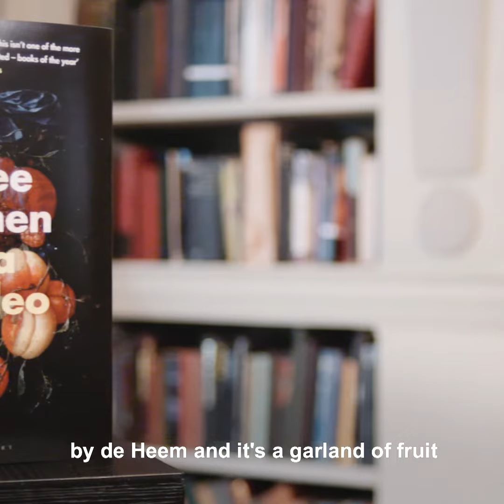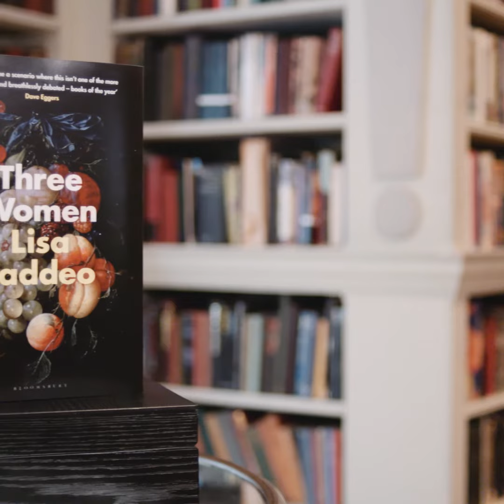Designing the cover for Three Women - a conversation with Greg Heinimann and Lisa Taddeo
Greg Heinimann, Assistant Art Director at Bloomsbury Publishing, talks to author Lisa Taddeo about designing the cover of Three Women.

Three Women is a record of unmet needs, unspoken thoughts, disappointments, hopes and unrelenting obsessions.